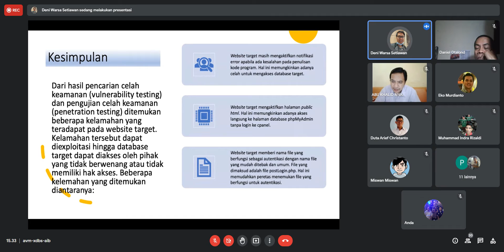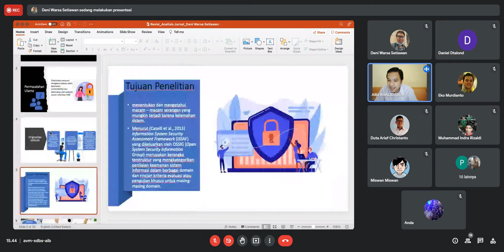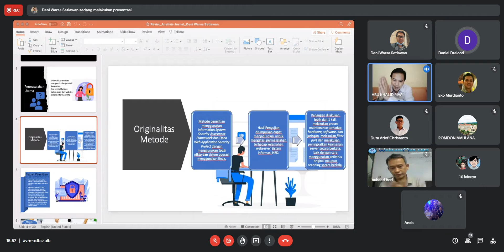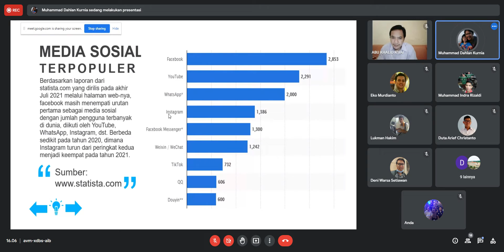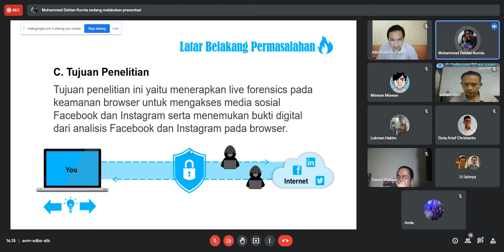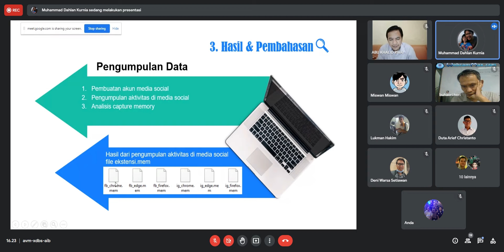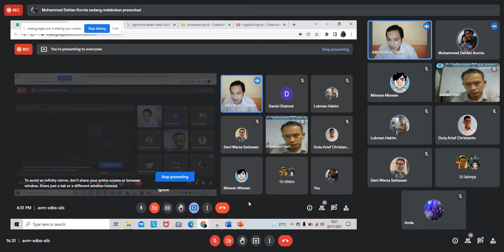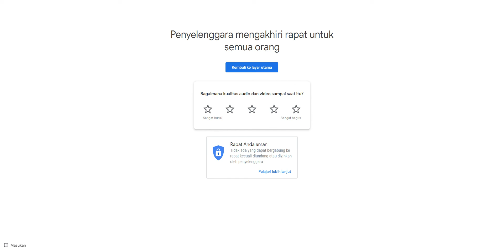Keamanan Teknologi Informasi